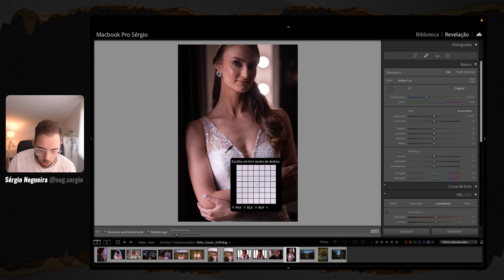COMO ENCONTRAR O BALANÇO DE BRANCO (WB) IDEAL PRA COMEÇAR A EDIÇÃO